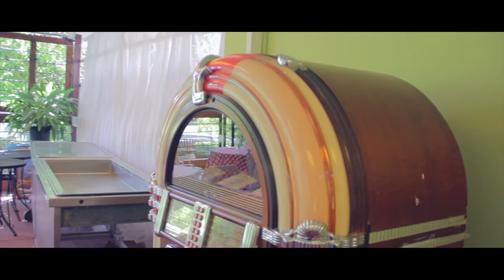Major Grumpy - Daylight Sunshine(OfficialVideo)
Produced by MG Productions, available on digital download  on all platforms